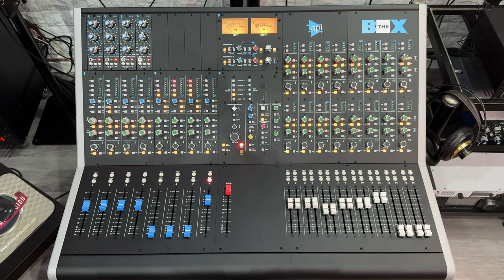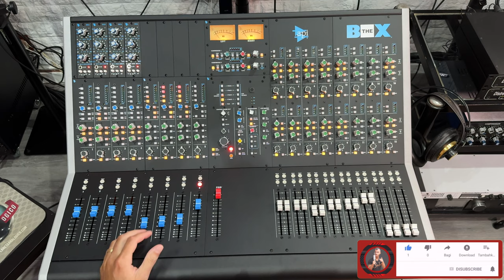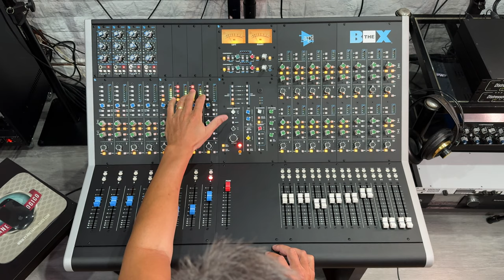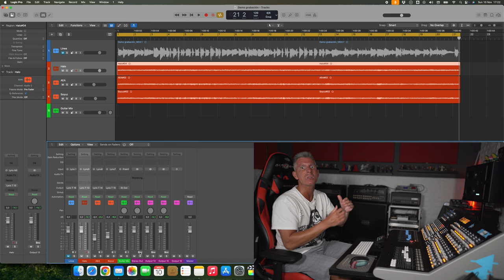Diferentes técnicas de grabación con consolas analógicas (API THE BOX 2)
En este video, te muestro algunas diferencias de grabar con una consola en vez de una interfaz y diversas técnicas para mejorar tu flujo de trabajo.